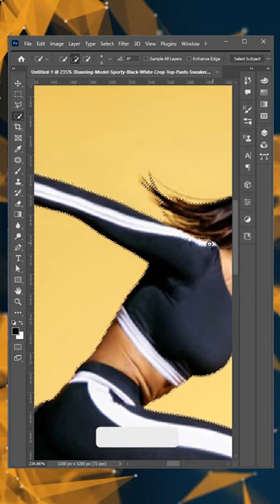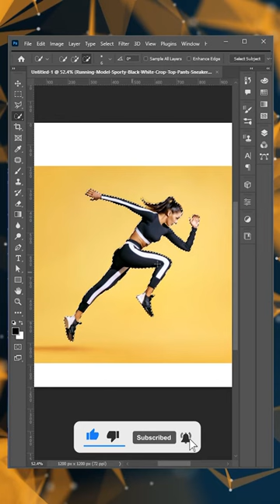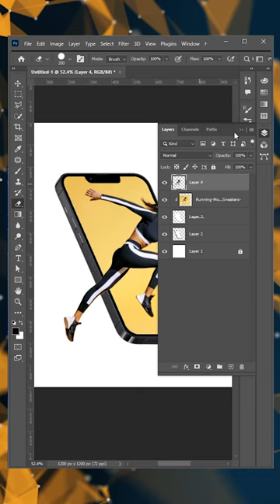Master Clipping Mask in Photoshop: Step-by-Step Tutorial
As a freelance graphic designer and video editor, I'm passionate about creating stunning visuals that help my clients bring their visions to life. Whether it's designing a brand identity, creating a marketing video, or editing a vlog, I believe that great design and video content can make a big difference.

In this channel, I'll be showcasing my design and video editing skills, sharing my process and workflow, and giving tips and tricks for succeeding as a freelancer in these fields. I'll also be sharing some of my favorite design and video editing tools and techniques, and highlighting some of my past projects to inspire and educate.

If you're a business owner or content creator looking for help with design and video editing, this channel is for you.

Feel Free for Graphic Designing & Video Editing Freelance Services